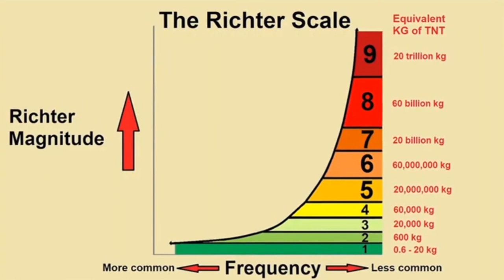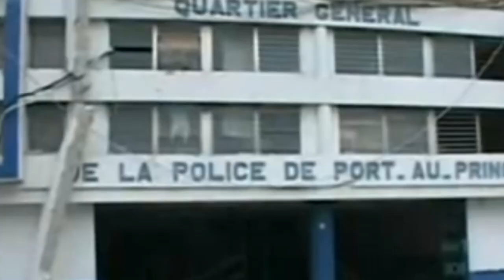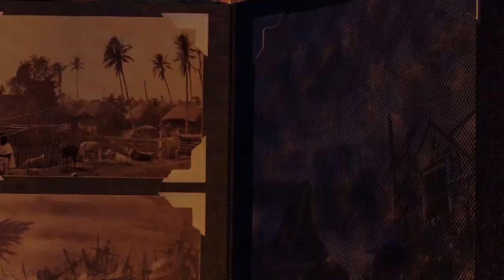Extreme Natural Disasters That Will Leave You Shocked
In this gripping video, we take a harrowing journey through history to uncover the 10 deadliest natural disasters that have shaken our planet. From catastrophic tsunamis to fiery volcanic eruptions and devastating earthquakes, each event left an indelible mark on the world and the people who survived them.